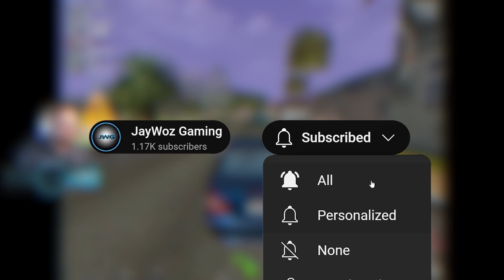World Racing | A Mercedes Racing Game??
This game is old, came out in 2003, but I would love to see Mercedes make a new one, I personally think it would be an amazing game! Hope you enjoy the video!